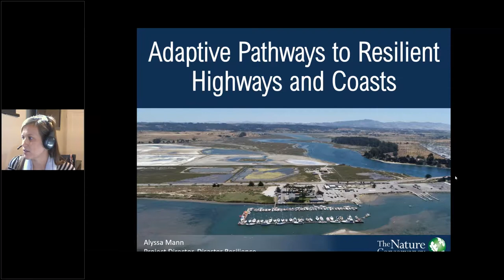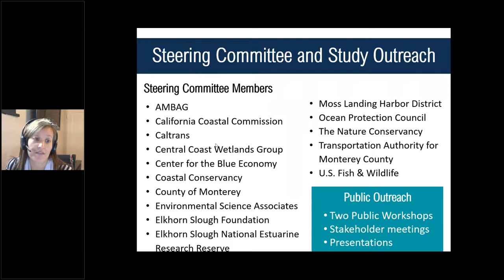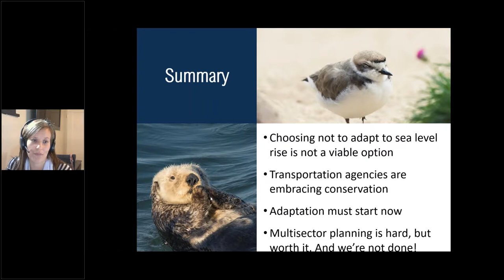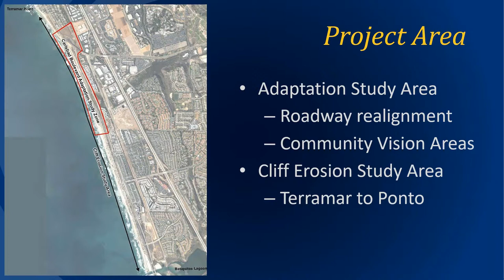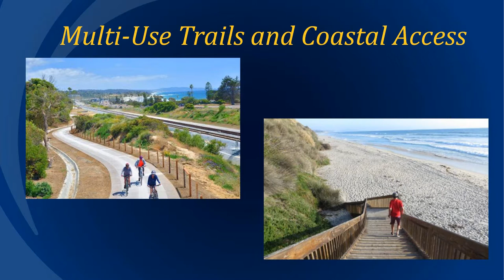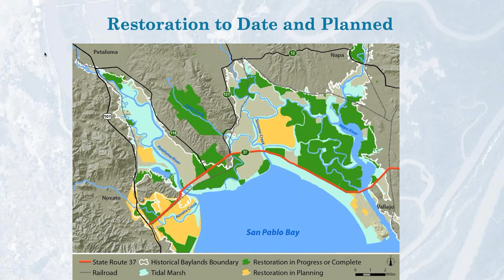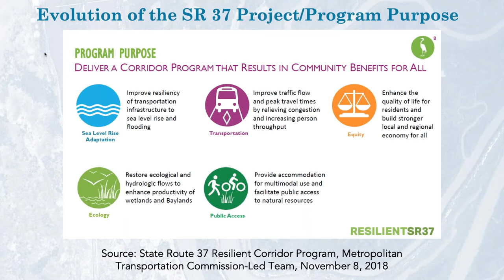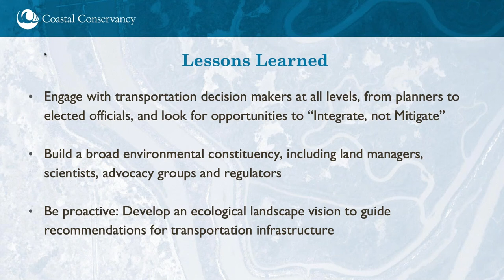Coastal Resilience Network webinar: Adaptation Strategies for Coastal Roadways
Recorded webinar presented by California Coastal Resilience Network, featuring Mike Grim from the City of Carlsbad, Jessica Davenport from the State Coastal Conservancy, and Alyssa Mann from The Nature Conservancy to discuss best practices to prepare coastal roadways for the future of sea level rise, coastal storms and flooding, and erosion.

The speakers will discuss three projects about coastal roadways:

The South Carlsbad Boulevard Climate Adaptation Project is engaging key stakeholders and the public to analyze and design a roadway realignment and community vision spaces through the lens of climate adaptation, incorporating nature-based solutions and identifying areas for enhanced coastal access and recreation.  Speaker: Mike Grim from the City of Carlsbad

State Route 37: The Flyway Highway: A long term project to influence the redesign of the highway so that it adapts to sea level rise while enabling the conservation and restoration of thousands of acres of tidal wetlands and migratory birds. Speaker: Jessica Davenport of the State Coastal Conservancy

Resilient Highways and Coasts – Elkhorn Slough: The Central Coast Highway 1 Climate Resiliency Study explored how transportation infrastructure can be adapted to benefit nature and transportation, and how cooperative planning between sectors can improve outcomes for both. This study evaluated adaptation scenarios to integrate priorities from multiple sectors for maximum benefits to improve transportation safety and efficiency, provide economic security and benefits to the local community, and promote healthy coastal habitats – home to Monterey Bay’s iconic marine life. Speaker: Alyssa Mann from The Nature Conservancy